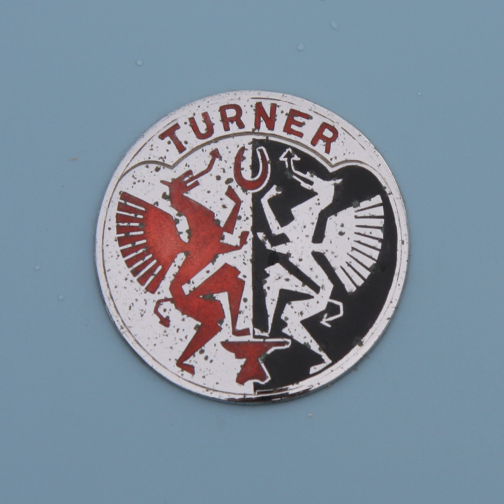Turner (car company) | Wikipedia audio article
00:00:09 1 Background
00:01:10 2 Turner A30 and 950 Sports
00:02:43 3 Turner Sports Mk I
00:03:23 4 Turner Sports Mk II
00:04:26 5 Turner GT
00:04:59 6 Turner Sports Mk III
00:05:31 7 See also

- Socrates

SUMMARY
Turner Sports Car Company Limited was a 1950s British sports car manufacturer, that closed in 1966.